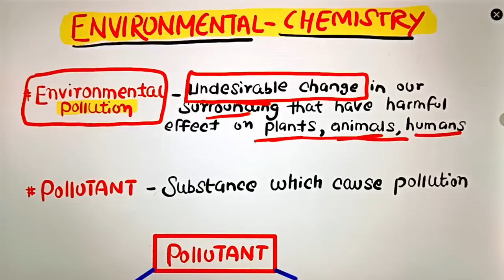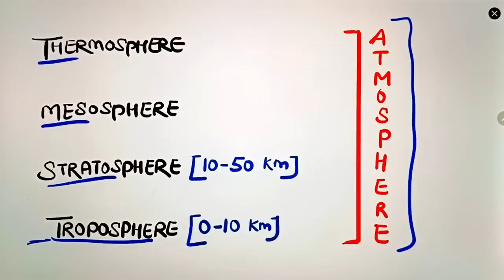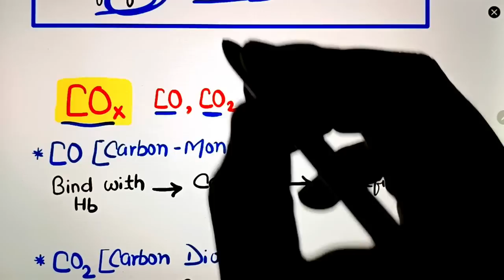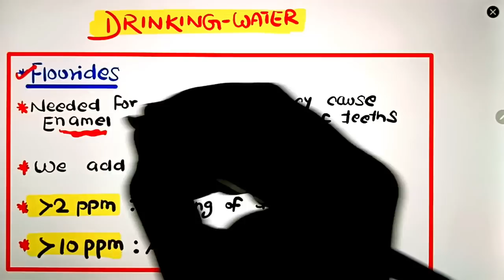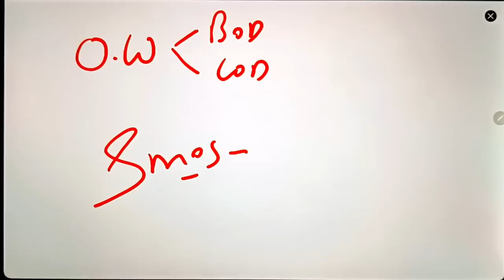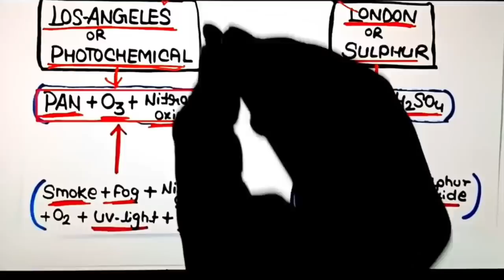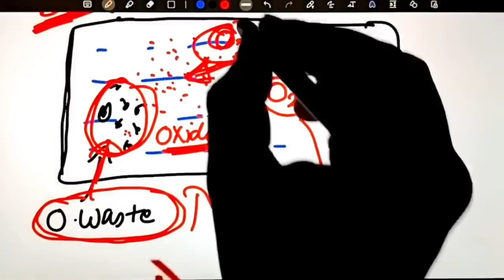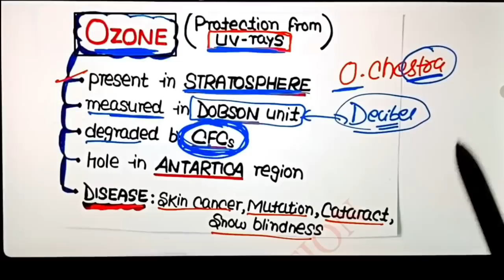NEET 2022: Maha-Revision🔥| 'Environmental Chemistry'' In Just 20 Minutes | KV eDUCATION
👇👇Best Handwritten Notes👇👇
"Ncert Smasher"

••About Password
eg. Kartik@123

Neet strategy
Neet tricks
Physics tricks for neet
Neet motivation
Neet biology
Neet biology tricks
Neet chemistry